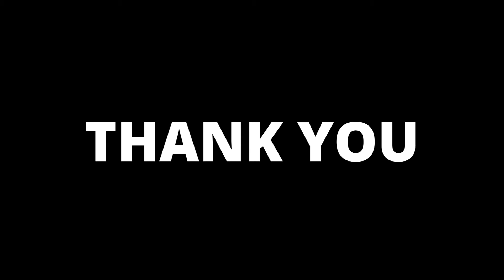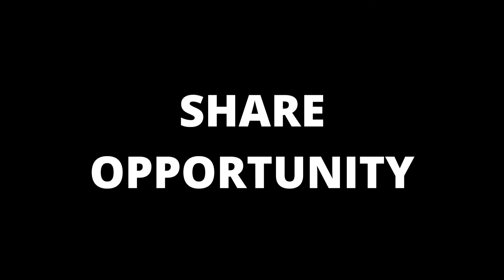3.4 Hectares Appraisal, Mambatangan Bukidnon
Harvey T Jacob, Reb, Rea
TRUSTWORTHY Realty